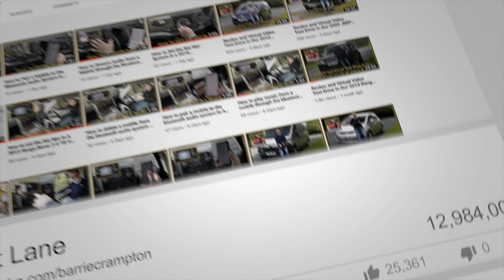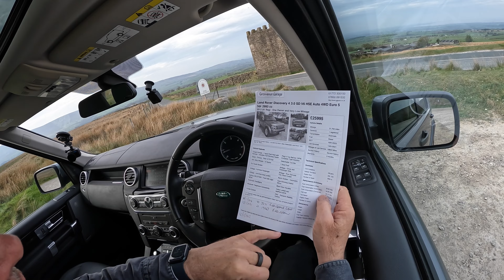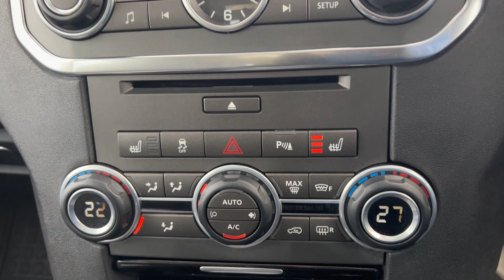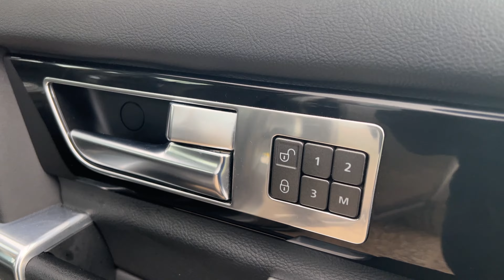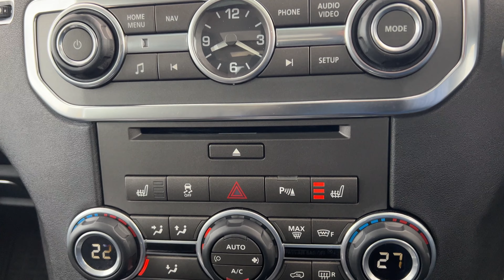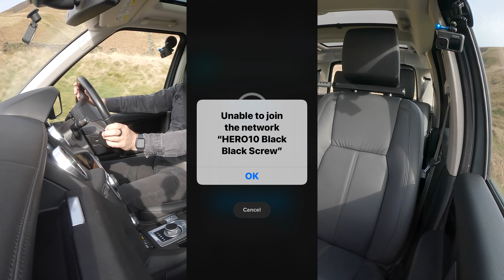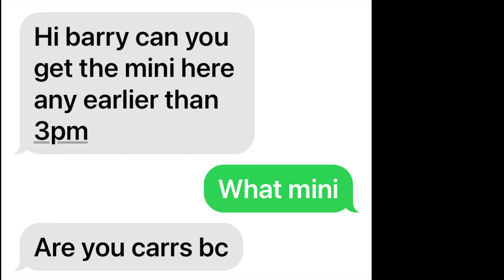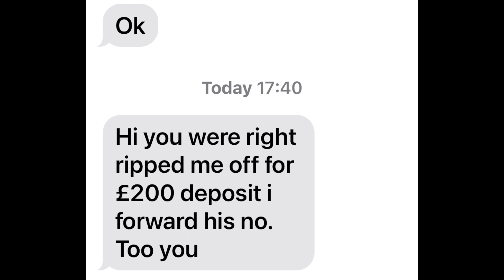2012 Land Rover Discovery 4 3 0 SD V6 HSE Auto 4WD 5dr PJ61HXZ | Review And Test Drive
2012 Land Rover Discovery 4 3 0 SD V6 HSE Auto 4WD 5dr PJ61HXZ | Review And Test Drive